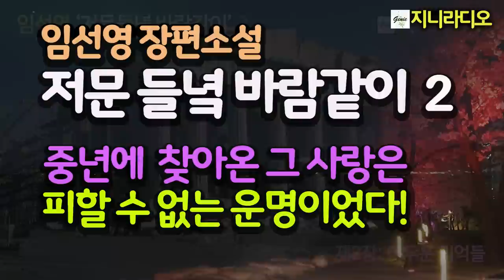"그 양반 워낙 미남이라 여성 편력이 대단해. 그러니 조심해." 수십 년만에 가져 보는 편안함/ 임선영 장편 '저문 들녘 바람같이'(2)/ 책읽어주는여자/ 지니라디오/ 오디오북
*작품명; '저문 들녘 바람같이'(2)
*지은이; 임선영
*출판사; 강천출판사(1993년)

*저문 들녘 바람같이 2회
  중년에 찾아온 그들의 사랑은 피할 수 없는 운명이라고 여기고, 드디어 최의원과 혜정은 2박 3일간의 여행을 떠나는데... 거기서 여성 잡지사 기자들에게 포착되고  그 일은 후일의 엄청난 파문을 예고하고 있다.

[임선영 작가]
* 충남 아산 출신
* 서울대학교 사범대학 졸업
* 충남 연산중학교, 강경중학교, 논산중학교 교사 역임
* 1987년 여성중앙 르뽀작가로 문단 데뷔
* 한국여류문인협회 회원
* 주요작품; '헬로우 미미', '별난 여자', '희나리', '귀휴', '행복한 여자', '억새풀' 등